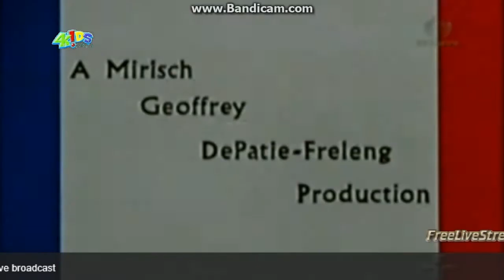4Kids Cultura - Pantera cor de Rosa Parte 2 - 27/07/2016